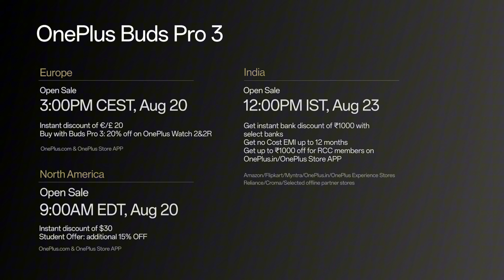TVC OnePlus Buds Pro 3 - Perfection at Play | Co-created with DYNAUDIO